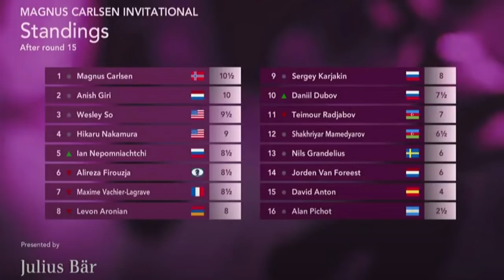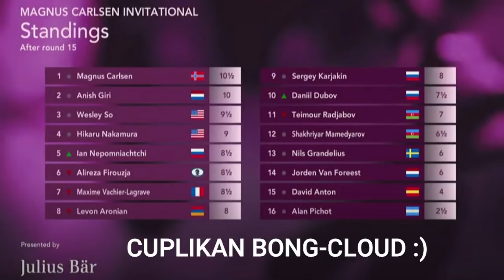MAGNUS CARLSEN PIMPIN PRELIMINARIES 2021 (BONUS BONG-CLOUD)😄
Divideo ini kami menyertakan beberapa partai lucu dan cepat dan juga cuplikan videonya
Carlsen, Magnus (NOR) - Pichot, Alan (ARG)
1-0
Magnus Carlsen Invitational Prelims 2021 round 11

1. e4 c5 2. Nf3 e6 3. d4 cxd4 4. Nxd4 Nc6 5. Nc3 Qc7 6. g3 a6 7. Bg2 Nf6 8. O-O Nxd4 9. Qxd4 Bc5 10. Bf4 d6 11. Qd2 h6 12. Rad1 e5 13. Be3 Bxe3 14. fxe3 Be6 15. Qxd6 Rc8 16. Rf2 Qxd6 17. Rxd6 Rxc3 18. bxc3 Nd7 19. a4 Ke7 20. Rd1 Rc8 21. Rb1 b6 22. Bf1 a5 23. Ba6 Rxc3 24. Bb7 Kd6 25. Rd1+ Ke7 26. Rfd2 Nc5 27. Bc6 Rxe3 28. Rb1 Nxe4 29. Rd3 Rxd3 30. cxd3 Nc5 31. Rxb6 Nxd3 32. Ra6 f5 33. Rxa5 e4 34. Bb5 Nb4 35. Ra7+ Kf6 36. a5 g5 37. a6 f4 38. Rh7 Bd5 39. Rxh6+ Ke5 40. gxf4+ gxf4 41. a7 Bb7 42. Rb6 1-0